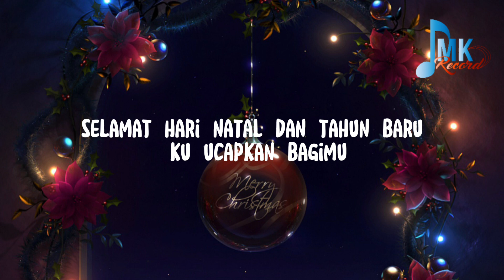lagu natal terbaru || Selamat Natal Dan Tahun Baru || Adhe Zusantty Sodanding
Selamat Natal Dan Tahun Baru
Adhe Zusantty Sodanding
Song writer : Yerry Kalampung